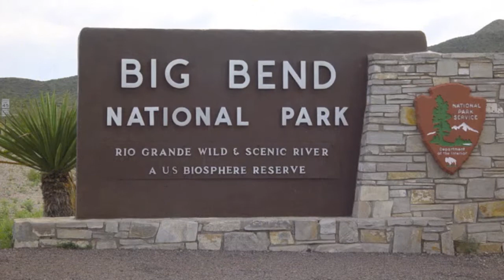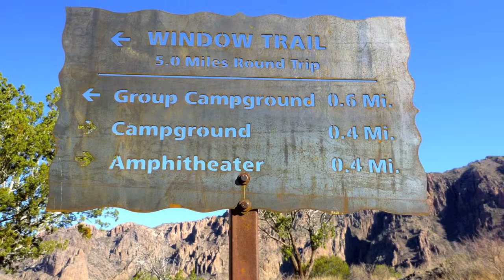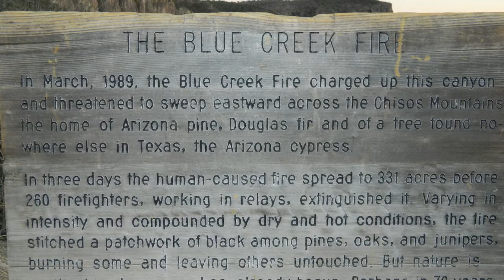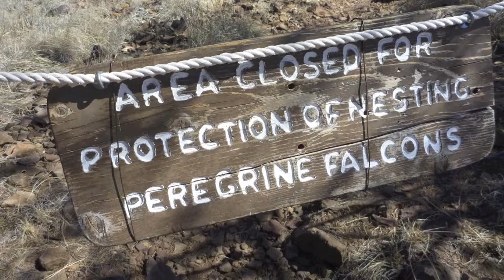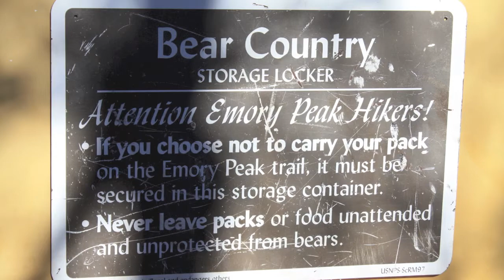2012 Big Bend Hike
3-day backpacking in Big Bend National Park. April 2012.